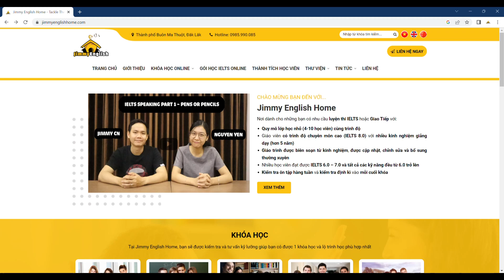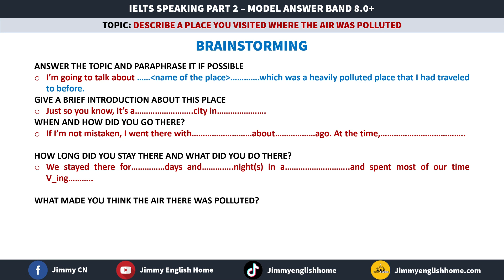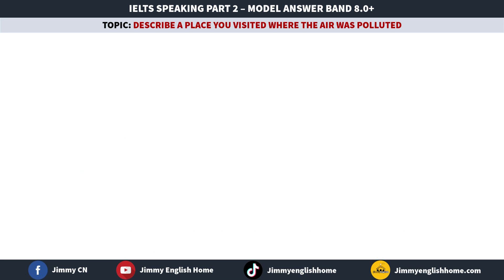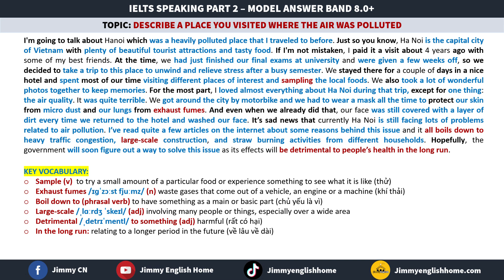IELTS SPEAKING PART 2 SAMPLE - DESCRIBE A PLACE YOU VISITED WHERE THE AIR WAS POLLUTED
This video will give you some samples for different topics in IELTS Speaking Part 2. Hopefully, it will give you more ideas and vocabulary to help you get a higher score in your IELTS Speaking Exam.
Video này sẽ gửi đến cho các bạn những bài mẫu, từ vựng IELTS cần thiết cũng như ý tưởng cho các chủ đề trong bộ đề dự đoán IELTS Speaking nhằm giúp các bạn có sự chuẩn bị tốt hơn cho việc học thi của mình.